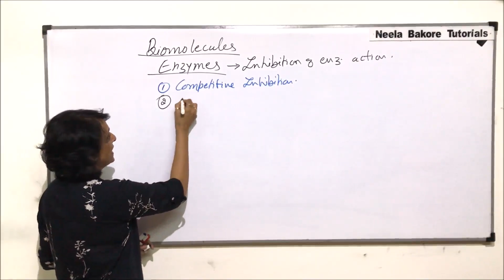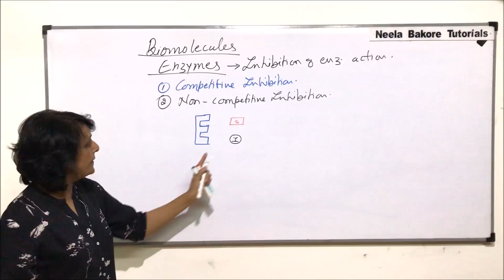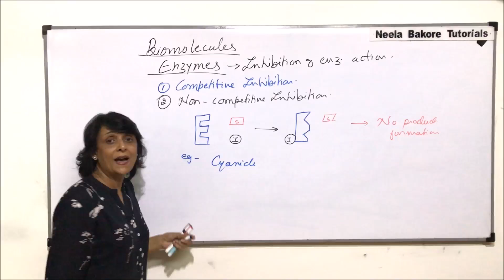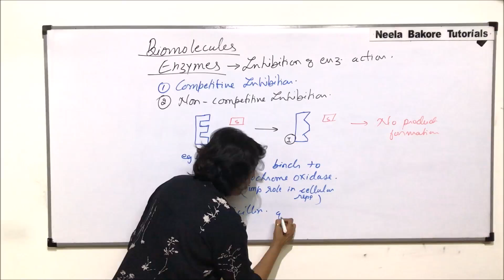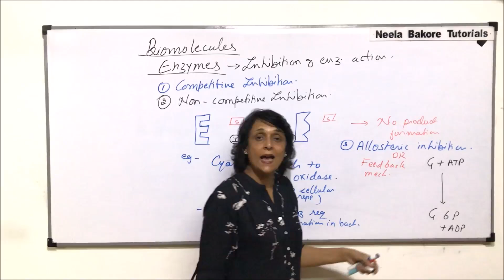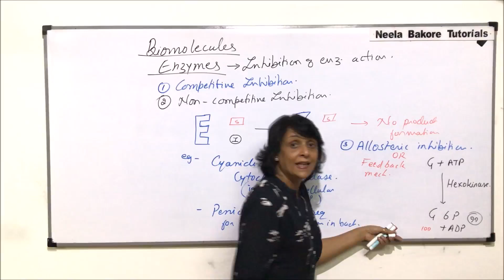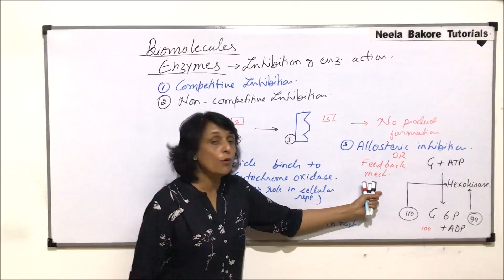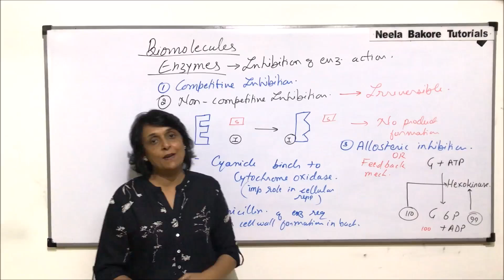Biomolecules | NEET | Enzyme - Inhibition of Enzyme Action - Part - 2 | Neela Bakore Tutorials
This video gives an  overview of few of the most important concepts from the chapter "Biomolecules" from the unit
"Cell: Structure and Functions", which is a very important chapter from NEET point of view
The study notes for this unit i.e. Cell: Structure and Functions

Links for the books are provided below:
1. Diversity in Living World
2. Structural Organisation in Plants and Animals
3. Cell: Structure and Functions
4. Plant Physiology
5. Human Physiology
6. Reproduction
7. Genetics and Evolution
8. Biotechnology
Free Delivery (On Selected Pin codes) !!!